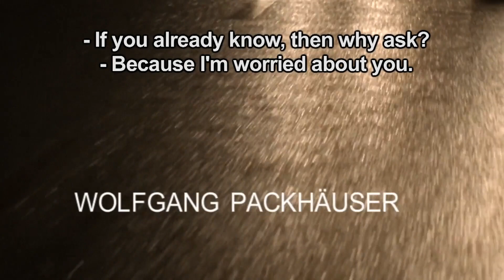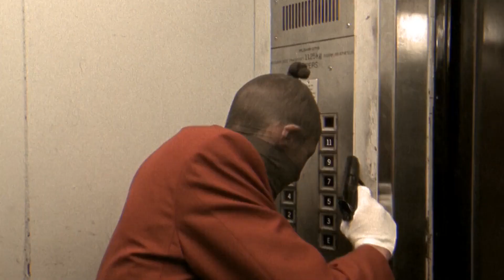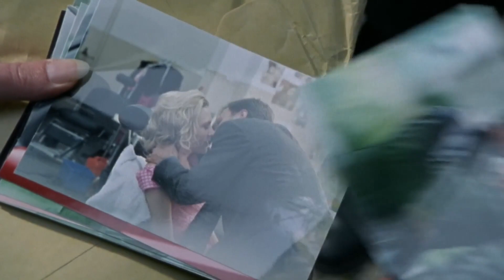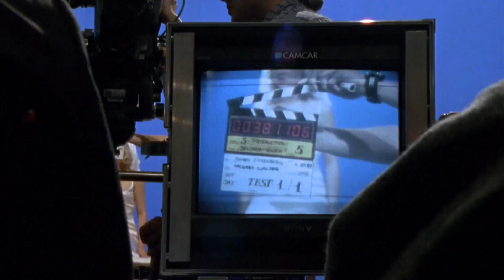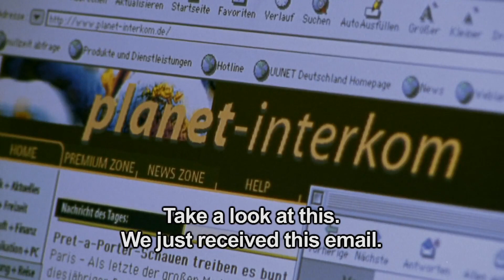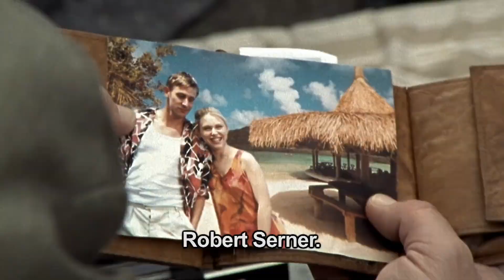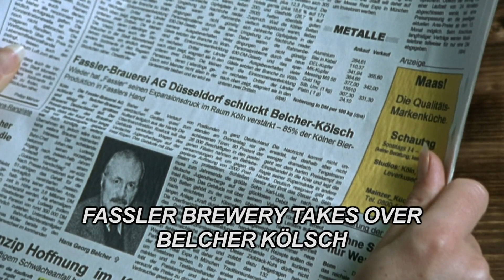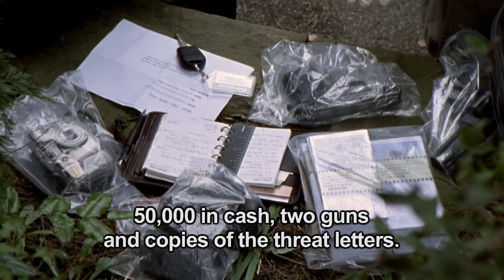Tatort 2022 | Deadly Inheritance | Tatort 2022 Full Eepisode | Germany Tv Series